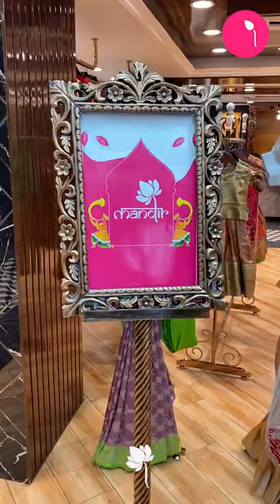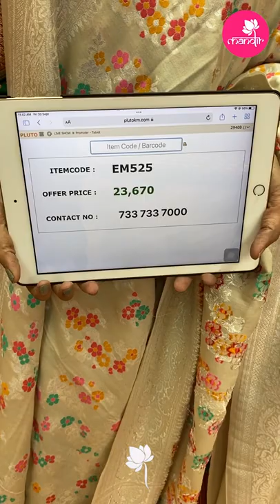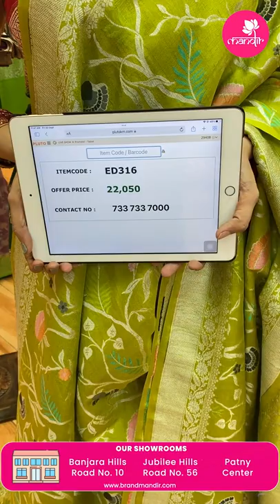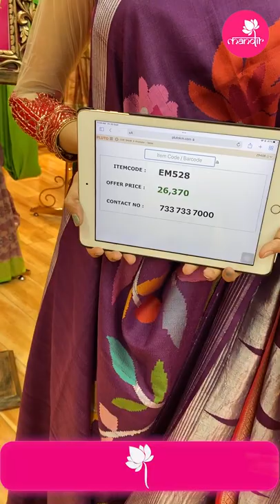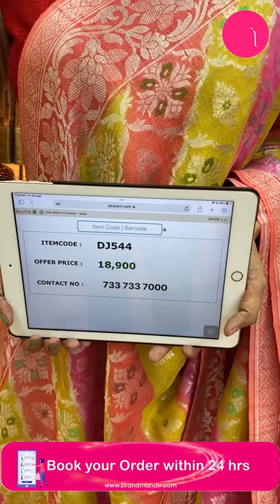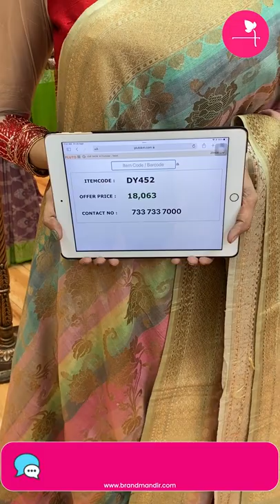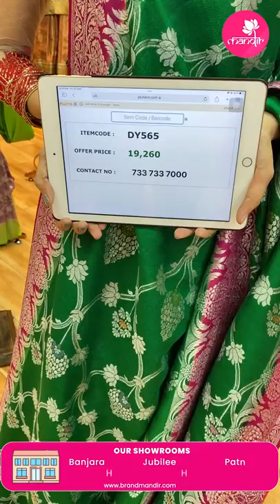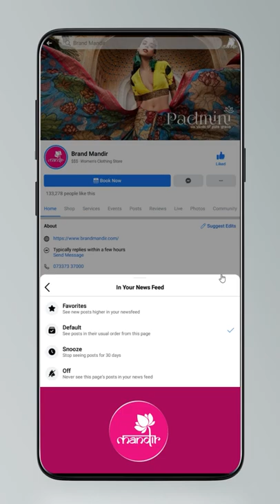Tusser Georgette Sarees @ Weavers Price Valid For 24Hrs | Brand Mandir Sarees LIVE